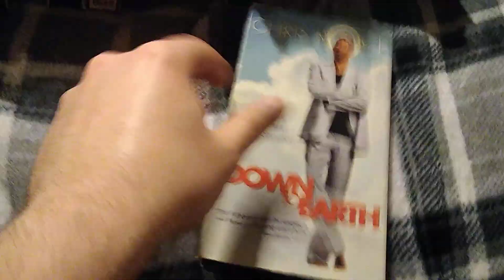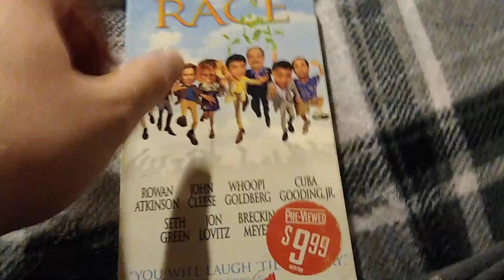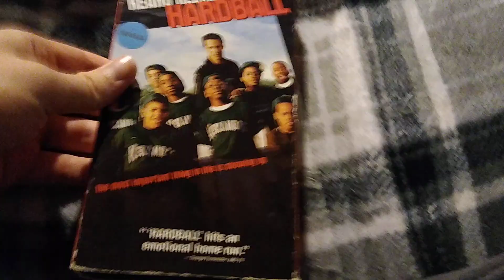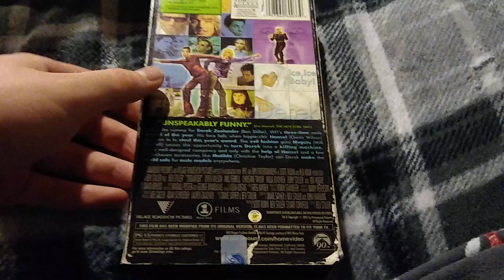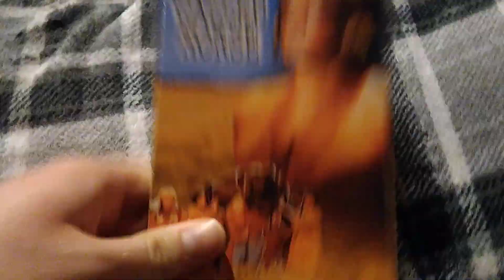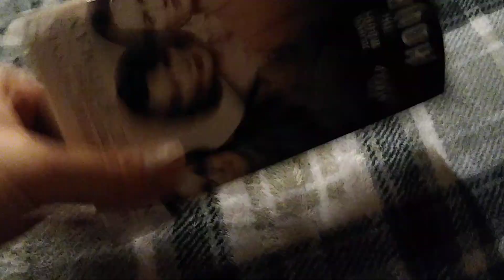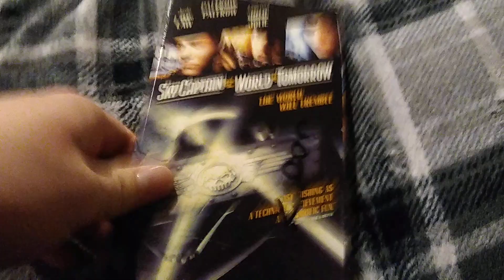My Paramount VHS Collection (2021 Edition) Part 4 (Part 2)